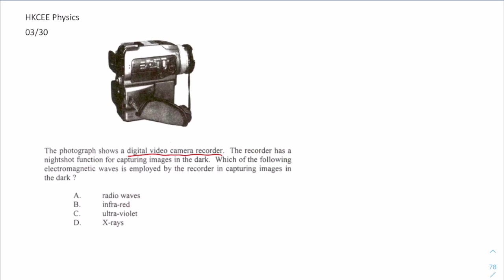HKCEE Physics 03 30